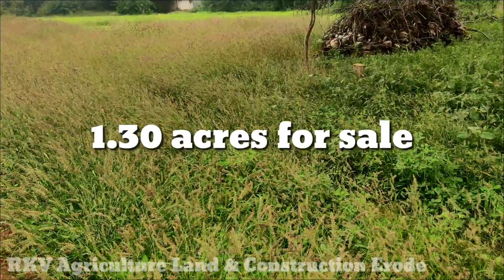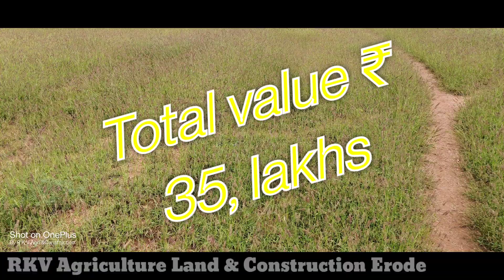ஈரோடு மாவட்டம் கொடுமுடி அருகே 1.30 ஏக்கர் விவசாய நிலம் விற்பனைக்கு Ph.7904032131. 9095959777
🙏🙏🙏 வணக்கம்

1,30 ஏக்கர் விவசாய நிலம் விற்பனைக்கு

ஈரோடு மாவட்டம் கொடுமுடி அருகே

விலை ₹ 35,.லட்சம்

தோட்டம் தேவைப்படுவோர் தொடர்பு கொள்ளவும்

[மேலும்]

👉வீட்டுமனைகள்

👉தென்னம் தோப்பு

👉மாந்தோப்பு

👉எஸ்டேட்

👉வயக்காடு

👉மேட்டாங்காடு

👉குடோன்

👉ஸ்பின்னிங் மில்

👉விற்பனைக்கு உள்ளது தேவைப்படுவோர் தொடர்பு கொள்ளவும்

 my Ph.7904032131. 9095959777